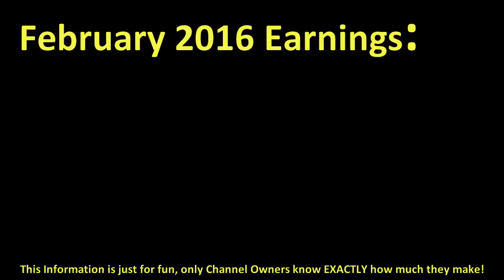How much WYLSACOM made money on YouTube { In February 2016 }